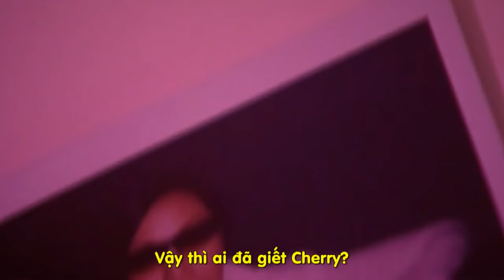Review FILM Naked Poison II